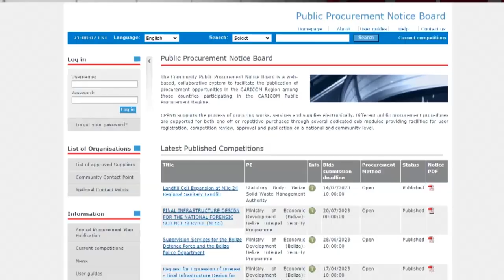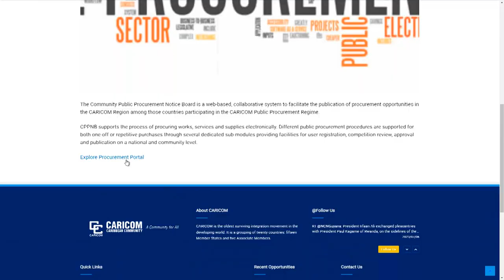Procurement officers in Saint Lucia train on the Caribbean Public Procurement Notice Board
Officials from the Caribbean Single Market and Economy were in Saint Lucia to conduct capacity-building sessions for Procurement Officers within the Government Service on the use of the Caribbean Public Procurement Notice Board and National Advertising Portals.     A total of EU $1.5 million was spent on developing these procurement instruments which have been underutilized by CARICOM member countries.